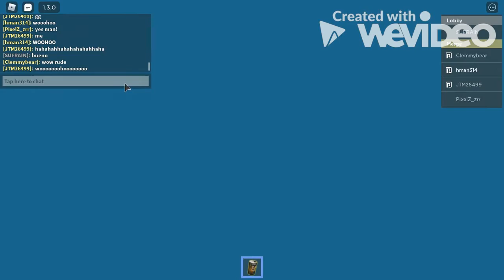CAN I WIN THE GOLDEN BLOXY AWARD??